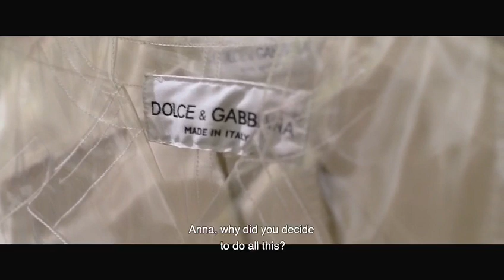AdR Documentary trailer - OUT OF MY CLOSET - Anna dello Russo